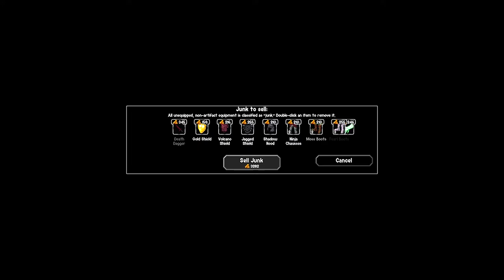The Enchanted Cave 2 (Extended Steam Edition) | PC | Full Game